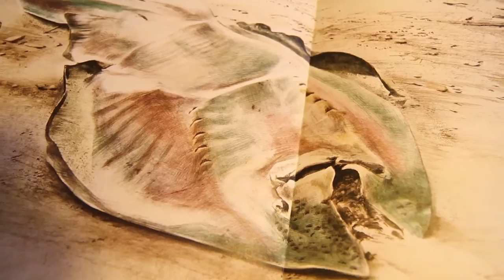Storm Boy Robert Ingpen video